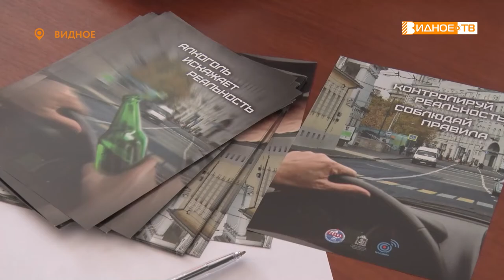МИЛИ БЕЗ ПРОМИЛЛЕ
В рамках профилактического мероприятия «Трезвый водитель» сотрудники Госавтоинспекции встретились с представителями транспортных компаний, осуществляющих перевозку пассажиров на территории Ленинского городского округа и в очередной раз напомнили водителям о недопустимости управления автобусов в состоянии алкогольного опьянения.